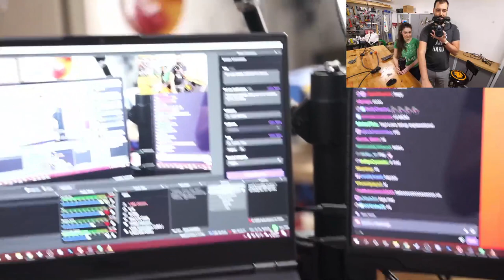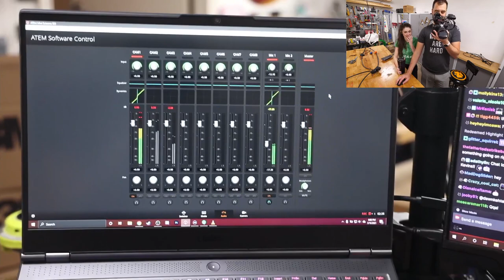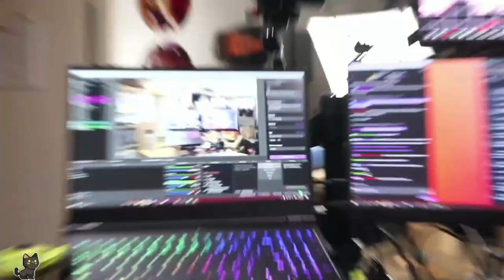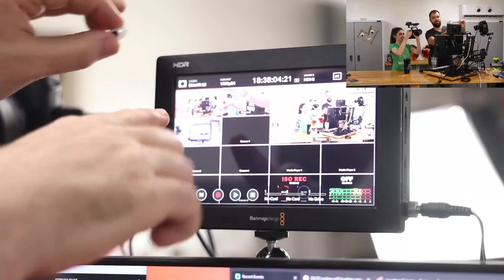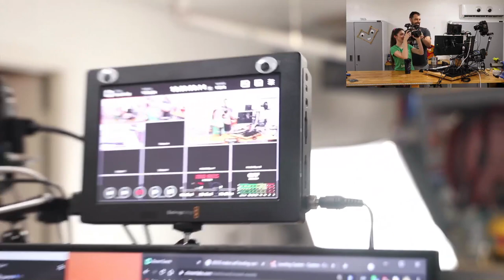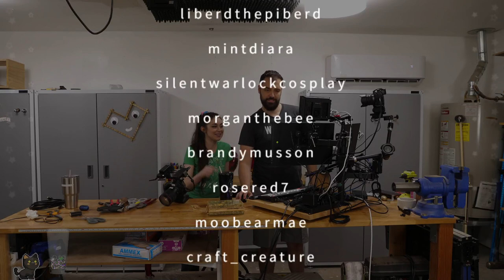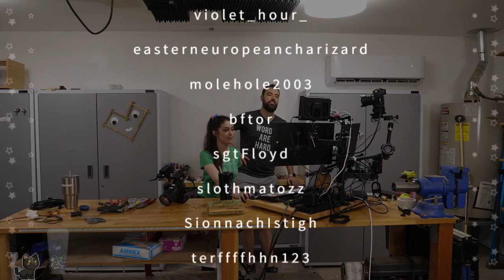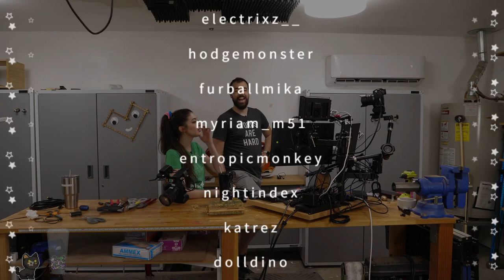Moving Q&A Hangout (Last video filmed in our garage!)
Our last video ever... filmed in our garage, but super exciting stuff coming soon!